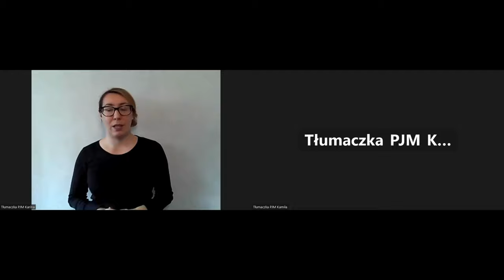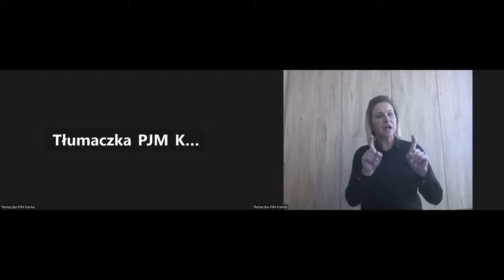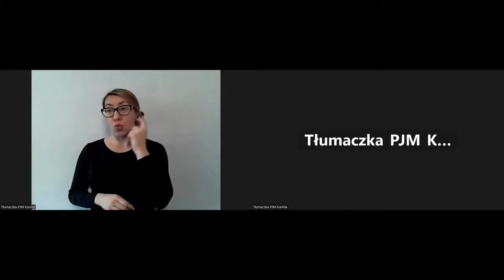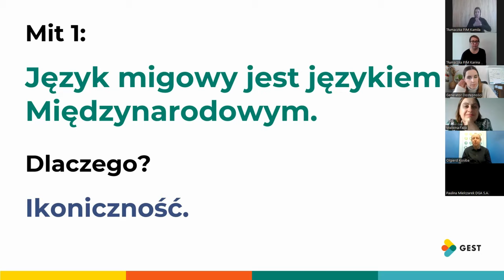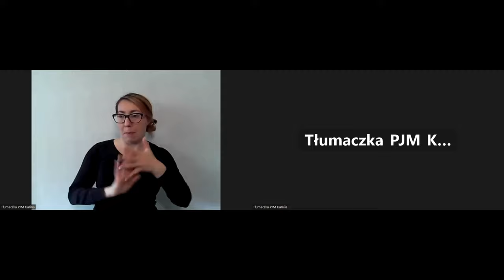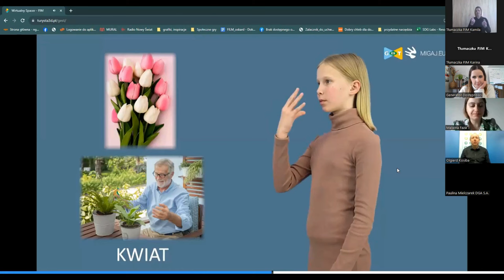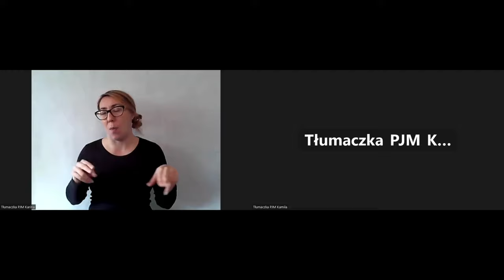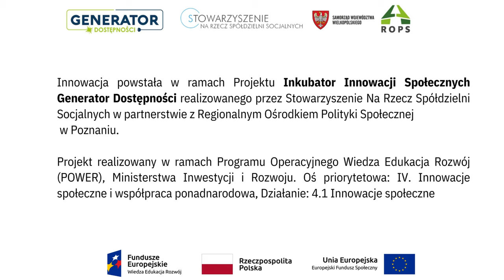WEBINARIUM: Poznaj innowację "Wirtualny Spacer Językowy"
Webinar Poznaj innowację "Wirtualny Spacer Językowy" dedykowany jest przede wszystkim:

👉 nauczycielom, pedagogom, terapeutom pracującym na co dzień z dziećmi posługującymi się polskim językiem migowym oraz z dziećmi z zaburzeniami słuchu i mowy
👉 rodzicom dzieci z zaburzeniami słuchu i mowy powyżej 5 roku życia,
👉 niesłyszącym rodzicom słyszących dzieci,

JĘZYKOWY SPACER WIRTUALNY to innowacja głównie dla dzieci niesłyszących. Jest to innowacyjne narzędzie rozwijające kompetencje językowe dzieci/uczniów. Zaproponowane rozwiązanie jest rewolucyjne w kwestii etykietyzacji obejmującej język polski i polski język migowy.
Mogą z niego skorzystać zarówno dzieci, jak i osoby dorosłe uczące się języka polskiego albo polskiego języka migowego. Innowacja składa się z 3 spacerów wirtualnych po pomieszczeniach znajdujących się w domu. W poszczególnych spacerach wirtualnych umieszczone są filmy ze znakami migowymi, opatrzone napisem, obrazem oraz ścieżką dźwiękową.
Metoda bazuje na kanale wzrokowym, nie wykluczając kanału słuchowego, co ma szczególne znaczenie w przypadku dzieci słabosłyszących. W każdym pomieszczeniu są wskazane różne elementy charakterystyczne, które dziecko identyfikuje, ale nie potrafi nazwać.

ℹ️ Z webinarium dowiesz się:
1. Jaki problem rozwiązuje innowacja?
2. Co nowego wnosi innowacja do praktyki?
3. Jak można ten pomysł wykorzystać dalej? Potencjał dalszego upowszechniania rozwiązania.

Autor innowacji: Towarzystwo Tłumaczy i Wykładowców Języka Migowego GEST
gość specjalny: Olgierd Kosiba - Prezes zarządu Towarzystwa GEST
Moderatorka: Malwina Fazá Al-Zubaidi
Tłumaczki PJM: Karina Akseńczuk, Kamila Krasoń

Webinarium  organizowane w ramach projektu Inkubator Innowacji Społecznych Generator Dostępności realizowanego przez Stowarzyszenie Na Rzecz Spółdzielni Socjalnych w partnerstwie z Regionalnym Ośrodkiem Polityki Społecznej w Poznaniu.
Projekt realizowany w ramach Programu Operacyjnego Wiedza Edukacja Rozwój (POWER), Ministerstwa Inwestycji i Rozwoju. Oś priorytetowa: IV. Innowacje społeczne i współpraca ponadnarodowa, Działanie: 4.1 Innowacje społeczne.